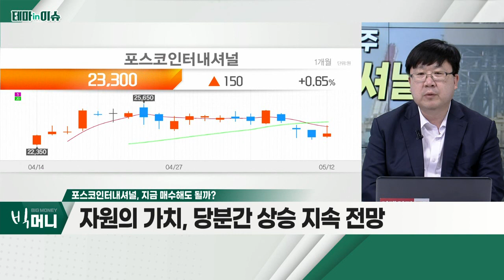포스코인터내셔널(047050)... 글로벌 시장, 자원 보유 기업 강세_테마IN이슈 (20220512)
- 글로벌 시장, 자원 보유 기업 강세
- 글로벌 '자원 전쟁' 여파에 반사이익
- 1분기 영업이익 증가 효과